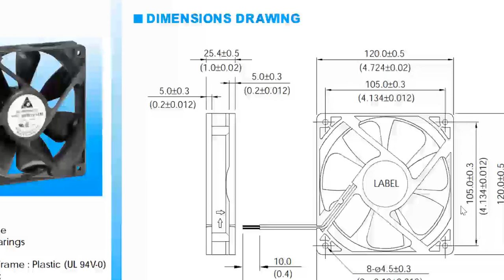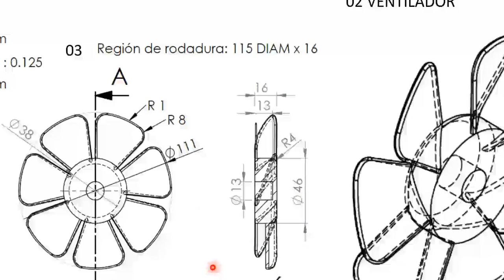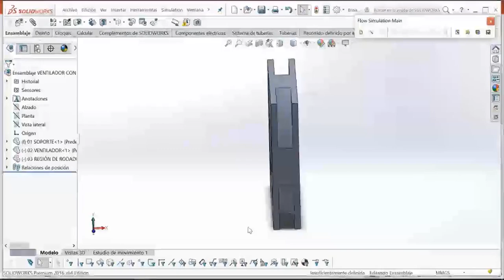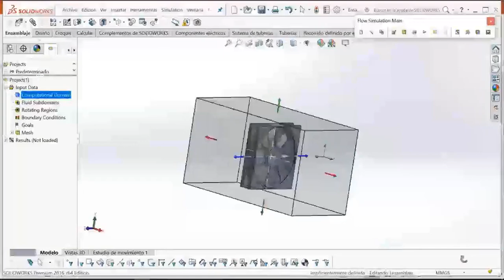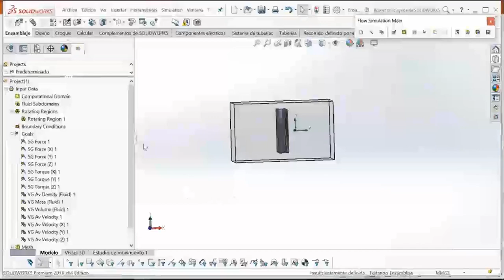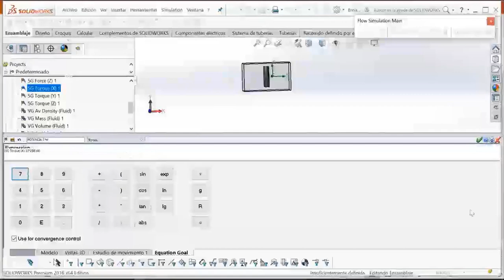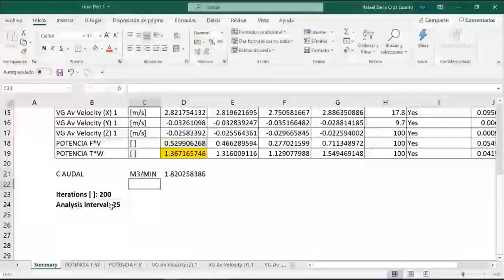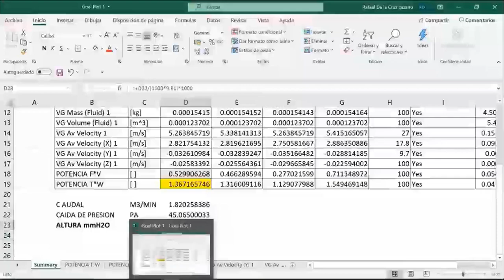Simulación mediante software del diseño de ventiladores y aerogeneradores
Mecánica de fluidos 2.